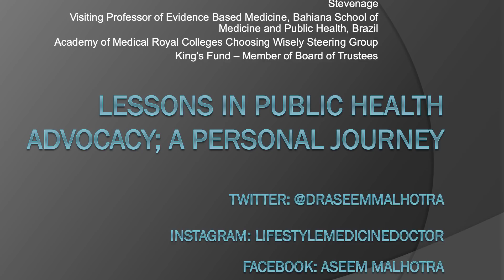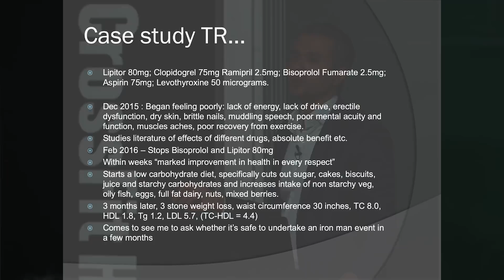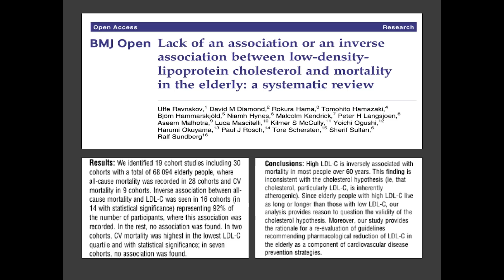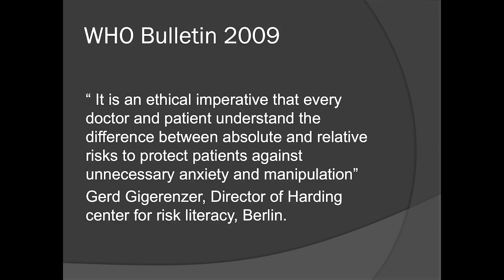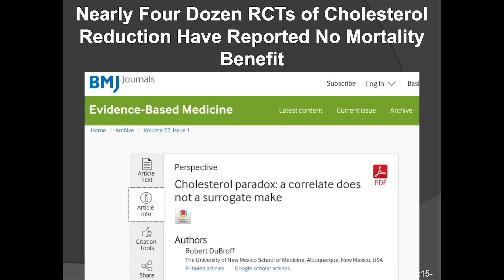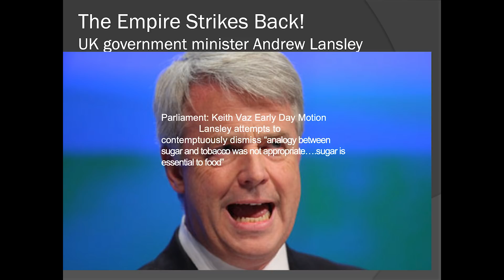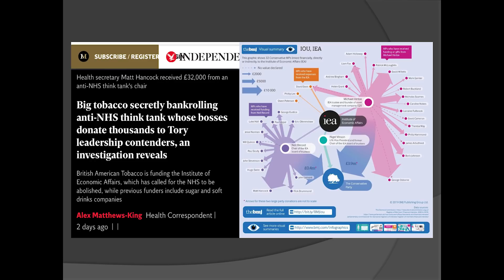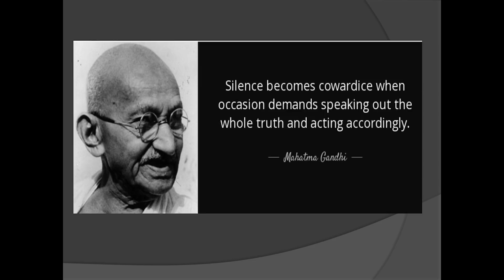Aseem Malhotra: Lessons in Public Health Advocacy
Dr. Aseem Malhotra is a best-selling author, researcher, and one of the most well-known cardiologists in the U.K. His views on cholesterol and sugar, controversial primarily among those who choose to promote special interests at the expense of public health, have landed him in numerous front-page news articles and on primetime television shows. Here, Malhotra discusses his experiences moving from clinical practice into the public eye and shares the lessons he has learned about public health advocacy along the way.